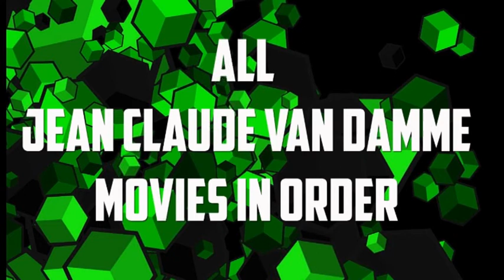All Jean Claude Van Damme Movies In Order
Jean-Claude Camille François Van Varenberg, known professionally as Jean-Claude Van Damme and JCVD, is a Belgian actor and retired martial artist best known for his martial arts action films.

Jean-Claude Van Damme, also known as JCVD, is a Belgian actor and retired martial artist who has a net worth of $40 million.